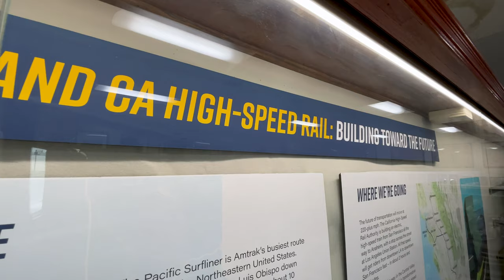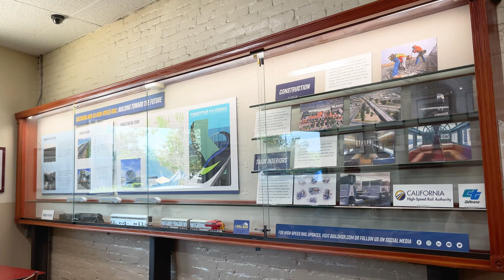New display in Philippe The Original shows the future of High-Speed Rail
The California High-Speed Rail Authority (Authority) – in partnership with Caltrans and the Los Angeles Railroad Heritage Foundation – has installed a new display in Los Angeles telling the story of rail travel’s past, present and future in California. The installation is located at Philippe The Original, the landmark restaurant founded in 1908. The Authority teamed up with Caltrans to provide the public with a detailed look at rail travel in the state. The Los Angeles Railroad Heritage Foundation, which runs the display, coordinated the effort.